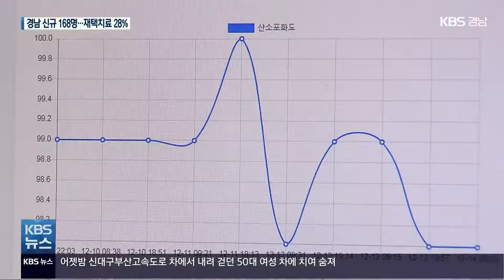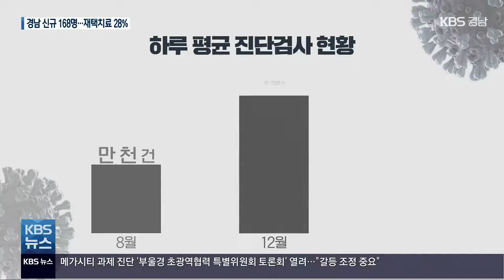경남 재택치료 28%…검사자 100명 중 1명 확진 / KBS 2021.12.14.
[앵커]

 경남에서도  코로나19 확진자 가운데 28% 정도가 재택치료를 받고 있습니다.

 확산세가 이어지면서 경남에서는 하루 2만 명 넘게 진단검사를 하고 있는데요,

 최근 검사자 100명 가운데 1명꼴로 확진된 것으로 나타났습니다.

 [리포트]

 김해의 한 병원의 재택치료팀입니다.

 간호사 4명이 확진자 50여 명을 관리합니다.

 하루 두 차례, 체온과 산소포화도 등을 전화로 확인해 기록합니다.

 ["지금 조금 쌕쌕거리는 소리가 나네. 코가 조금 막히나요? 괜찮아요?"]

 산소포화도가 떨어지거나  약 처방이 필요할 때는 의사의 비대면 진료로 조치합니다.

 [임동현/갑을장유병원 진료부장 : "속이 메슥거리고 소화가 안 되다던지?" (없어요.) 후각, 미각은 괜찮으세요?"]

 경남의 재택치료자는 511명.

 확진자 천 8백여 명 가운데 28%로 꾸준히 늘어나고 있습니다.

 [유은순/갑을장유병원 간호부장 : "심리적으로 안정하시고 너무 불안해 안 하셔도 된다고 (말씀드리고). 혹시 전화 끊고나서도 불안해하신다면 언제든지 24시간 전화가 되니까 (이송 요청) 전화를 주시라고 합니다."]

 재택치료자가 늘어나면서 병상가동률은 80%대 수준을 유지하고 있습니다.

 남은 병상은 199개입니다.

 경남의 코로나 19 신규 확진자는  창원 59명, 김해 40명, 진주 21명, 함안 17명, 거제 10명 등  모두 168명입니다.

 여드레 연속 백 명 이상 확진자가 나오고 있습니다.

 진단검사 건수도 크게 늘었습니다.

 이달 들어  진단검사 건수는 하루 평균 만 7천8백여 건.

 4차 대유행 때인 지난 8월 만 천 건일 때보다  60% 늘어났습니다.

 검사자 백 명 가운데 한 명꼴로 확진자가 나오고 있습니다.

 지난주 시작한 특별방역대책 효과가 나타나기까지 당분간 확산세는 이어질 것으로 전망됩니다.

 [권양근/경상남도 복지보건국장 : "이러한 위기 상황의 반전이 어렵다고 판단될 경우 정부는 특단의 예방(방역)대책들을 도입할 수밖에 없는 상황입니다."]

 방역당국은  임시선별검사소를 확대하기로 하고  오늘부터 김해 진영공설운동장에, 오는 23일부터는 창원 마산역 광장에  추가 운영할 계획입니다.

 촬영기자:서다은/영상편집:안진영/그래픽:백진영